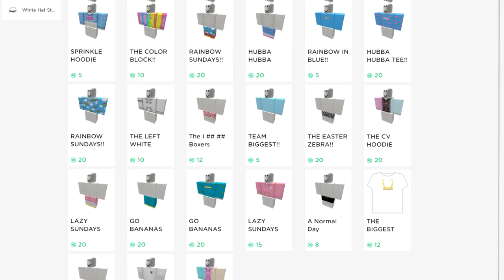NOOB DISGUISE TROLLING!! USING 10 *SECRET* PETS TO TROLL *BULLIES* IN ROBLOX BUBBLEGUM SIMULATOR!!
--Credits--

Music & Sounds:
Epidemic Sounds